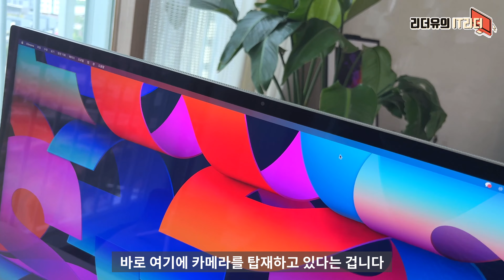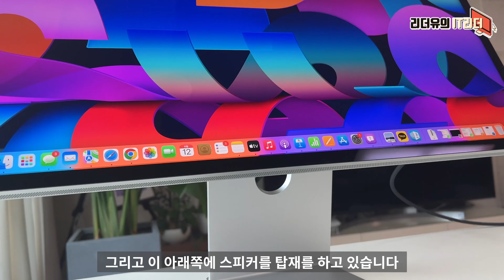209만원 애플 모니터 감성! 실물 애플 스튜디오 디스플레이 언빡싱 뭐가 달라? unboxing apple studio display 27인치 모니터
209만원 애플 스튜디오 디스플레이 입니다. 애플 감성 하나는 제대로네요~

00:00 IT리더 리더유입니다
00:17 감동적인 패키지 구성
4:42 애플 스튜디오 디스플레이 화면